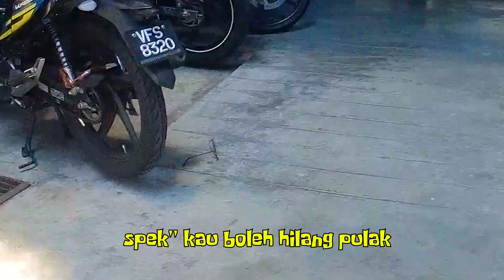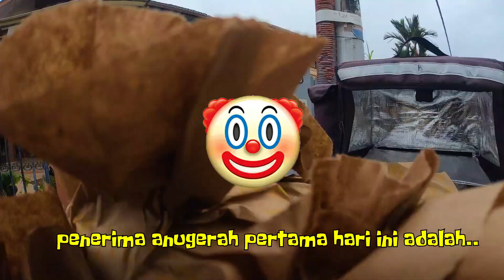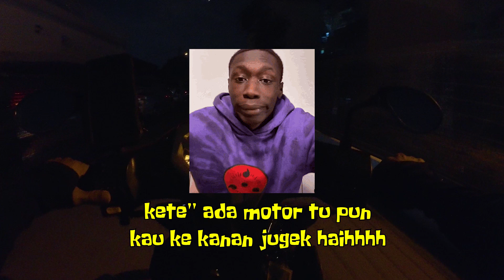MAKANAN TURUN DARI LANGIT | siapa bagi ni?